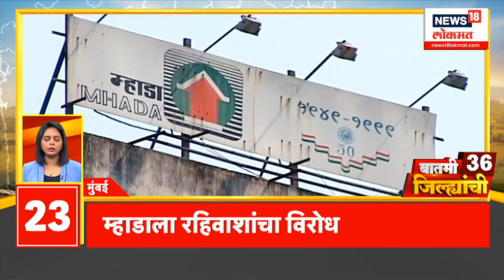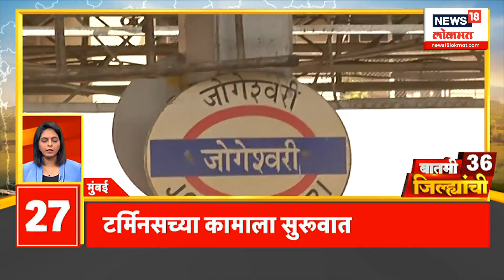बातमी 36 जिल्ह्यांची | आज तुळजापूर मंदिर बंदची हाक | Tuljapur Bandh | Kolhapur | Marathi News Today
The Ubatha group had filed a petition in the Supreme Court and the petition will be heard in the Supreme Court today. Hearing about Shiv Sena party and symbol today
The voice of Uddhav Thackeray's Shiv Sena will be heard on Dadar's 'Shivatirtha' at Dussehra gathering. As the Shiv Sena under the leadership of Chief Minister Eknath Shinde withdrew its application for a meeting on 'Shivatirtha', a possible conflict over 'Shivatirtha' has been averted.

उबाठा गटाने सुप्रीम कोर्टात याचिका दाखल केली होती आणि या याचिकेवर आज सुप्रीम कोर्टात सुनावणी होणार आहे. शिवसेना पक्ष आणि चिन्हाबाबत आज सुनावणी
दसरा मेळाव्याला दादरच्या 'शिवतीर्था'वर उद्धव ठाकरेंच्या शिवसेनेचा आवाज घुमणार आहे. मुख्यमंत्री एकनाथ शिंदेंच्या नेतृत्वातील शिवसेनेनं 'शिवतीर्था'वरील सभेसाठीचा अर्ज मागे घेतल्यामुळे 'शिवतीर्था'वरून संभाव्य संघर्ष टळलाय.

India’s leading News Network, and the Lokmat Group, Maharashtra’s leading Newspaper group, present News18Lokmat (formerly- IBN-Lokmat ) - a 24-hour Marathi News and Current Affairs Channel. The legacy of these two renowned media powerhouses will give News18Lokmat a sense of immense credibility as well as access to a vast audience base. Going on air from April 6, News18Lokmat will be a world-class credible News channel for the highly aware and conscious ‘Progressive Marathi’.